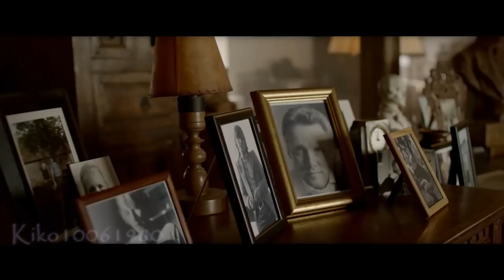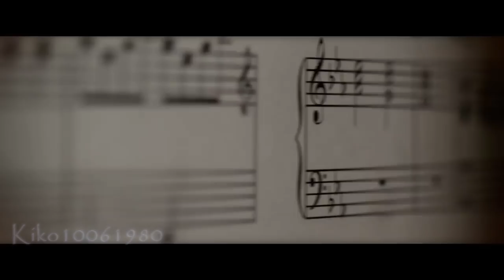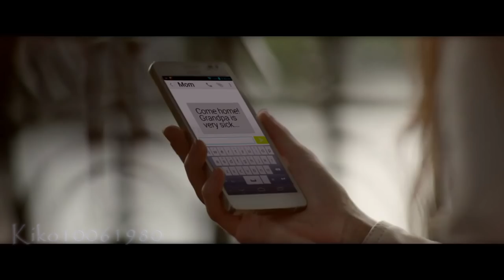Delacey - Dream It Possible ( EXTENDED Remix by Kiko10061980 )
- Music Video - Dream It Possible
 From small town to big city, from young girl to talented musician. The frustration of life's pitfalls is warmed by unconditional love. It's not until you dare to dream that dreams are made possible.

Huawei, jointly with Hollywood production house Wondros, present 'Dream It Possible'. Dedicated to all those who DefyExpectations.

- Momentos
 Is a poignant and moving short film by Nuno Rocha which deals with the theme of homelessness.

- Maria Mena – Habits (feat. Mads Langer) - Contemporary by Sergey Shakhno - D.side Dance

- Meet The Dancing Prodigy Who Turned Down Harvard

- Contemporary Dance Video (reversed) -- FIND YOUR WATER

- Amber Skaggs - The Last Key - Contemporary Ballet

- Amber Skaggs - Shadows

- A Sunset Wind - Jess Wicke - Contemporary Improv